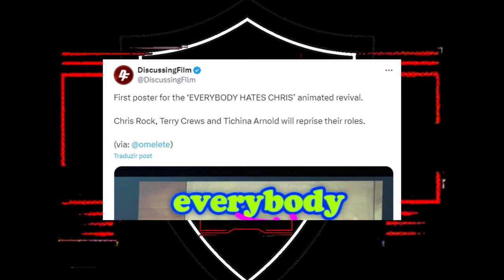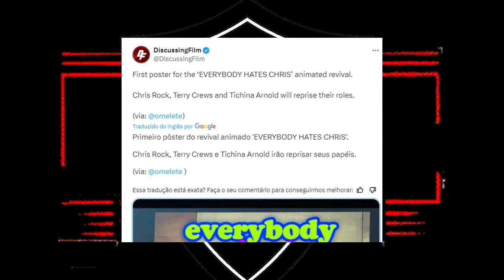Desenho Animado TODO MUNDO AINDA ODEIA O CHRIS Revelado Finalmente!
BOMBA! BREAKING NEWS! Comentando sobre a revelação do Poster e Visual do desenho animado do TODO MUNDO AINDA ODEIA O CHRIS (Everybody Still Hates Chris), continuação do clássico Todo Mundo Odeia o Chris.

O ator Tyler James Williams não retorna para dublar o Chris. Um novo ator foi escolhido para dublar o personagem.

A atriz Tichina Arnold e o ator Terry Crews retornam para dublar seus personagens (Rochelle e Julius), assim como Chris Rock retorna como narrador.

Todo Mundo Ainda Odeia o Chris estreia ainda esse ano. Mais informações em breve.